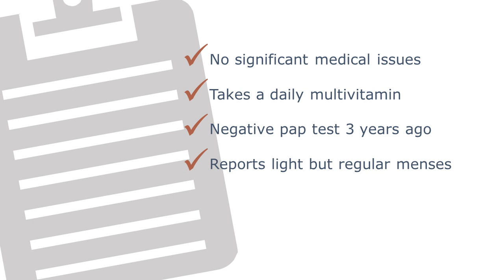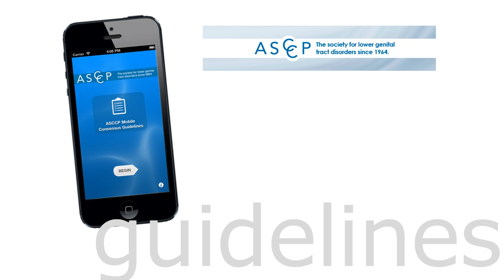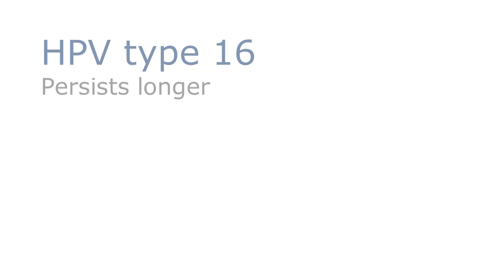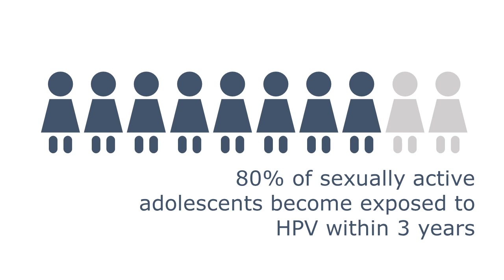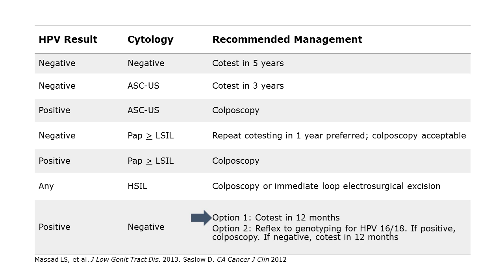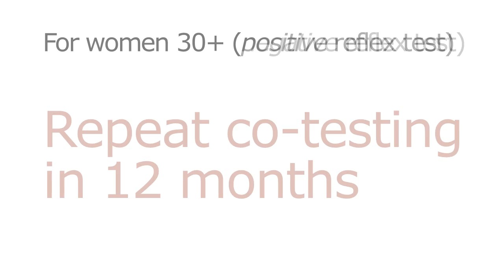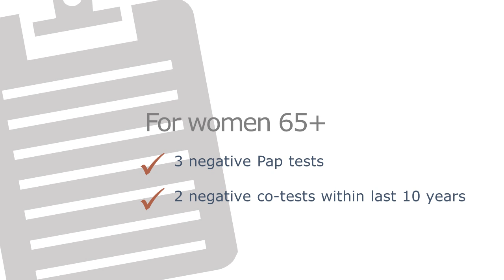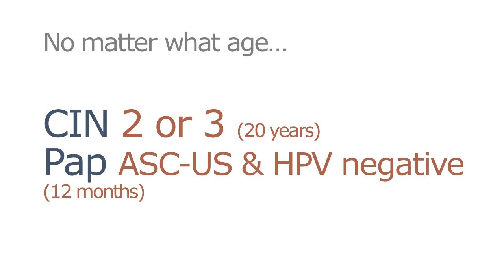Clinical Minute - Applying Cervical Cancer Screening Guidelines to Clinical Practice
This video is no longer eligible for continuing education credits.